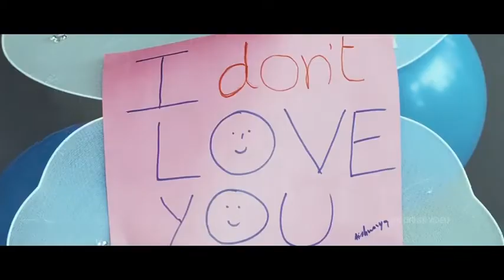besh fighting scean , action , south movie